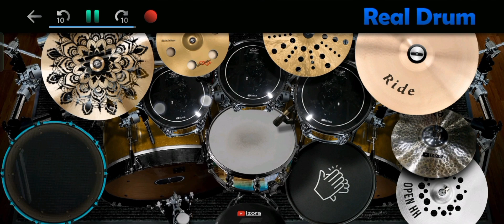Real drum cover - Dua Lipa - Cool 🥁.